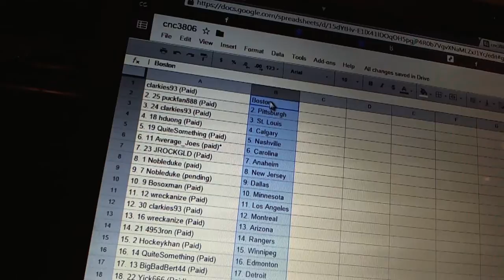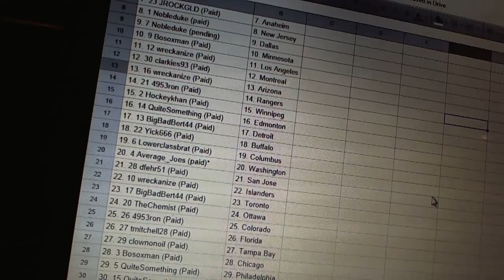C&C #3806 Team Randoms